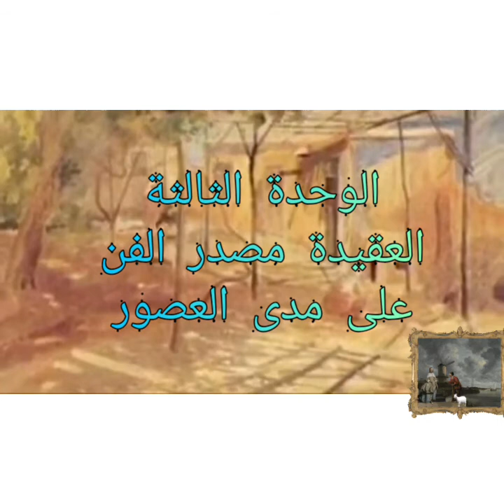prep 2 شرح منهج التربية الفنية الترم الثاني